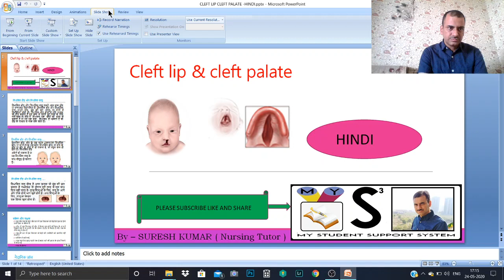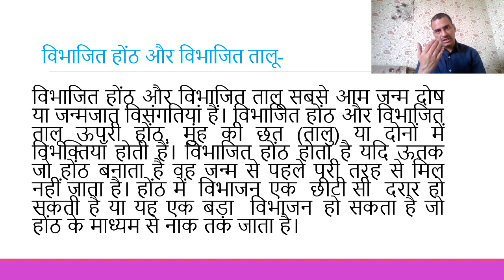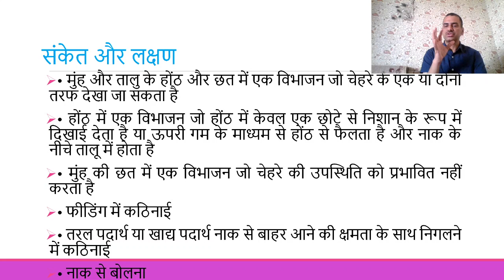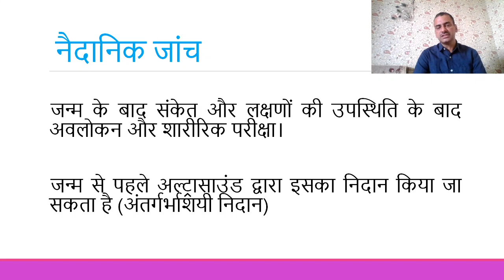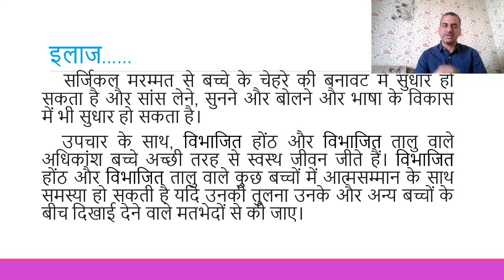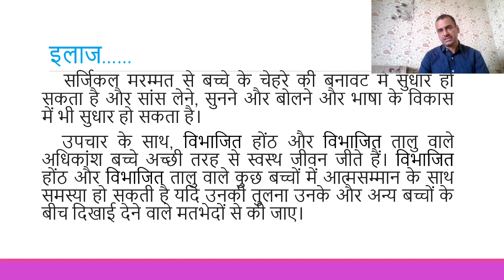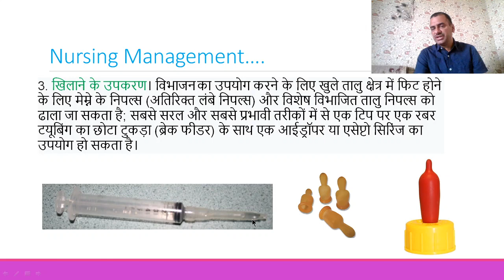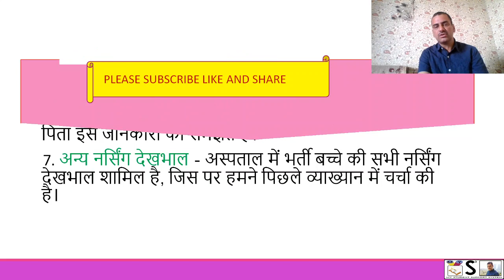फांक होंठ फांक तालु: पूरी जानकारी | CLEFT LIP CLEFT PALATE HINDI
THIS VIDEO EXPLAINS ABOUT congenital anomalies (CLEFT LIP AND CLEFT PALATE) in children,IN EASY WAY YOU CAN JOIN FACEBOOK GROUP FOR MORE SUCH VIDEOS BY THIS

cleftlip cleft palate